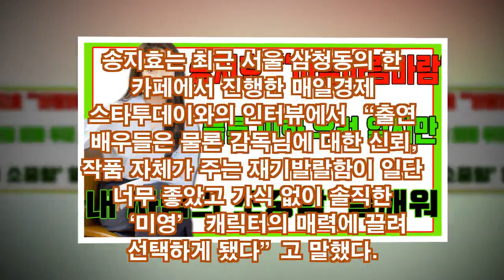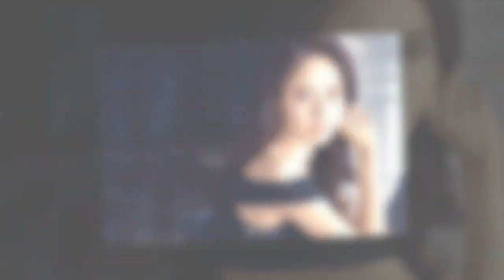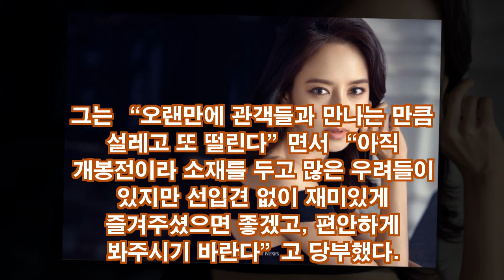송지효 “‘바람바람바람‘, 불륜 미화 우려 알지만 ‘내 사람의 소중함’ 일깨워“